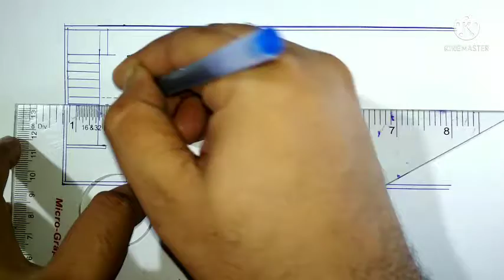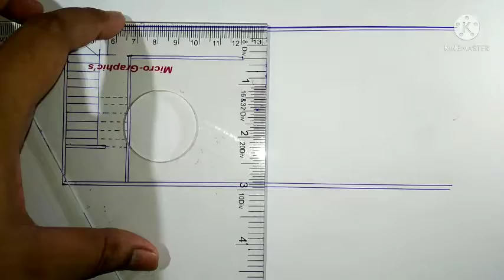Small Floor Plan Ideas//600 sqft House Plan//Ghar Ka Naksaha//15x40 ft House Plan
The hannel HOUSE PLAN 360 will show you completely an different ideas about to house plan ideas which is actually a free of cost.

.Thanking You